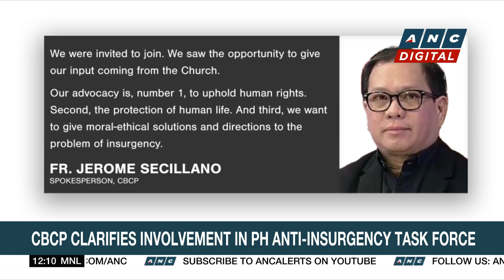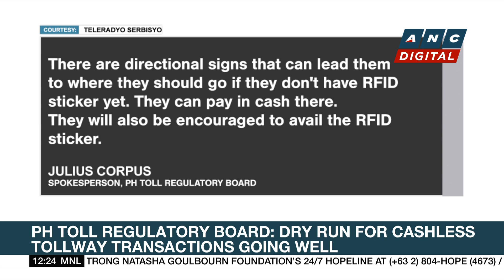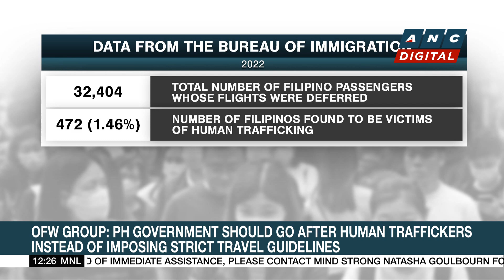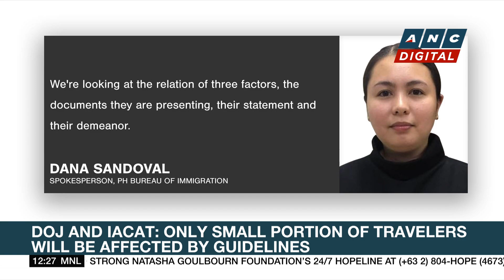PH Police PIO Chief named acting QCPD Director | ANC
Here are the stories on ANC's Dateline Philippines Saturday, September 2, 2023.